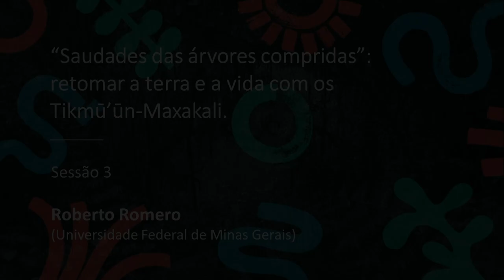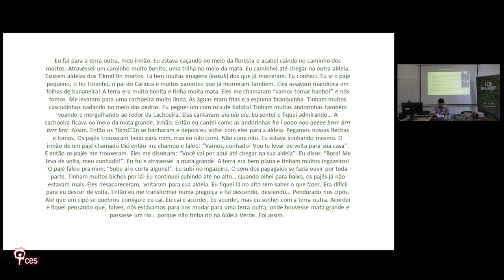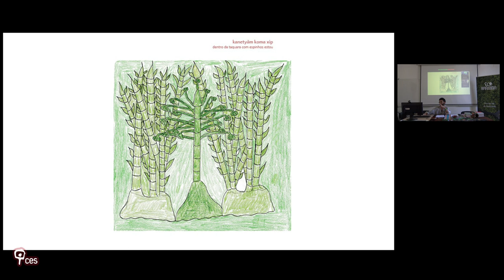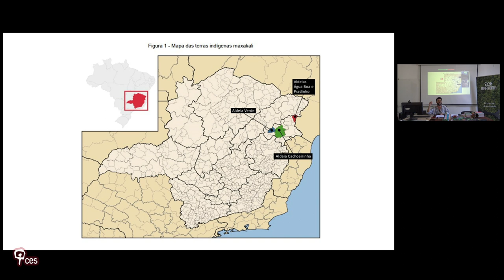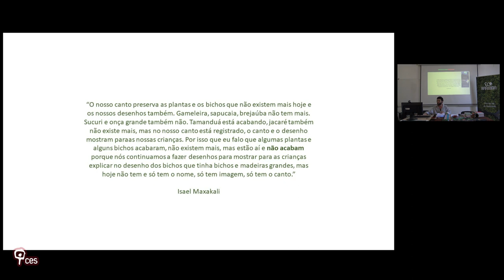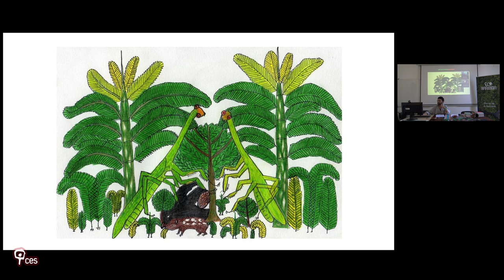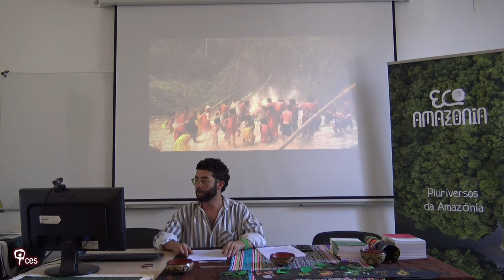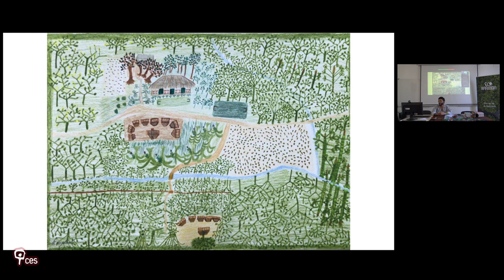“Saudades das árvores compridas”: retomar a terra e a vida com os Tikmū’ūn-Maxakali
Milhares de habitantes das florestas de Mata Atlântica que cobriam toda a região da atual fronteira entre os estados de Minas Gerais, Bahia e Espírito Santo (Brasil), os Tikmū’ūn - mais conhecidos como Maxakali - viram o seu território se converter num imenso deserto de capim colonião à medida em que a frente colonizadora avançou pela região a partir do século XIX. Apesar de habitarem, hoje, uma terra arrasada, os Tikmū’ūn preservaram em seus corpos, palavras e memórias a diversidade dos seres visíveis e invisíveis que habitam ou já habitaram suas florestas. Através de um vastíssimo complexo musical e ritual conhecido como yãmīyxop, estes homens e mulheres atualizam diariamente a presença da floresta em suas vidas, a despeito de toda a destruição do território que lutam para retomar e reflorestar. Nesta apresentação, revisito o histórico da devastação dos vales do Mucuri e Jequitinhonha, aproximando o passado da região com o futuro projetado para a floresta amazônica. A partir dos cantos e histórias dos yãmīyxop, reconstituo os vínculos dos povos Tikmū’ūn com a floresta e seus habitantes ancestrais. Por fim, apresento as recentes iniciativas destes povos para retomar a terra e a vida em seus territórios, em particular a experiência recente da Aldeia-Escola-Floresta, uma iniciativa que combina arte, política e educação “para fazer voltar a mata, as águas e os bichos”, como suas principais lideranças costumam formular.